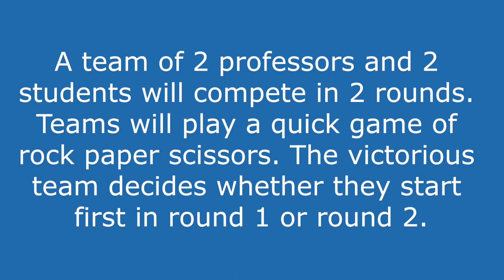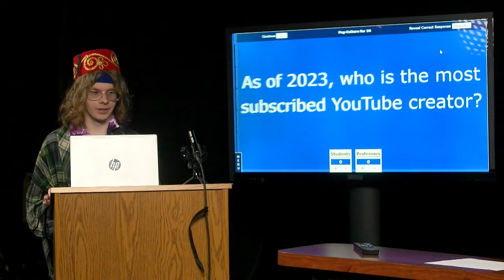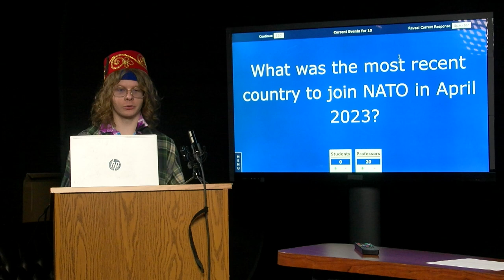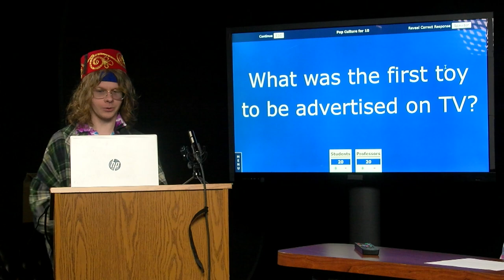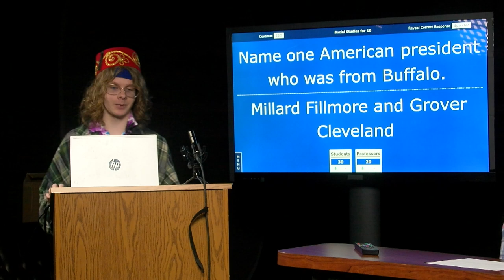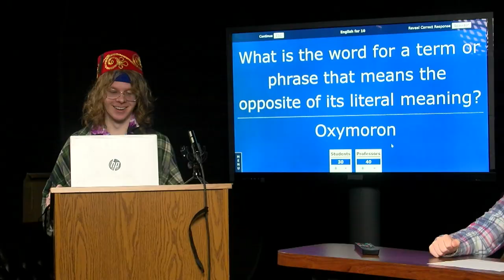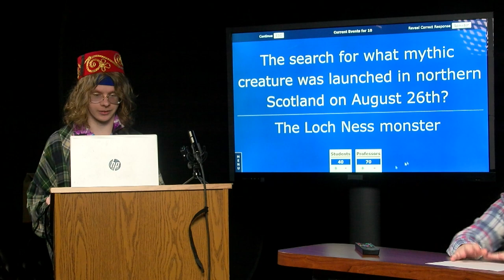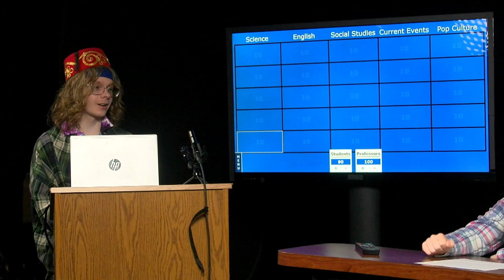S1E1 Are You Smarter Than a Professor?